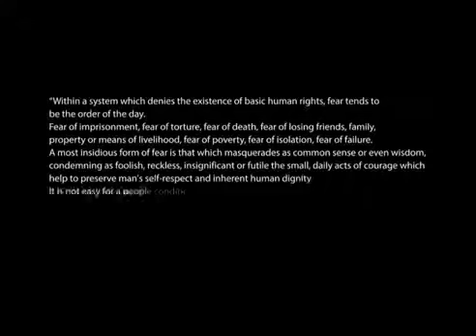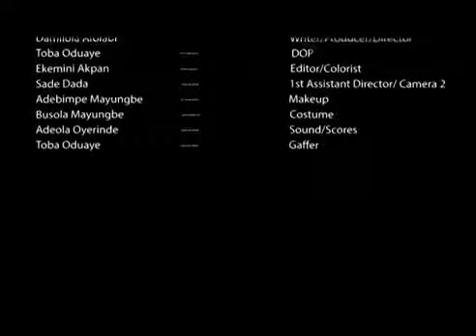FEAR NO EVIL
Within a system that denies the basic human rights, fear tends to be the other of the day.
Yet even under the most crushing state machinery, courage rises up again and again, for fear is not the natural state of man